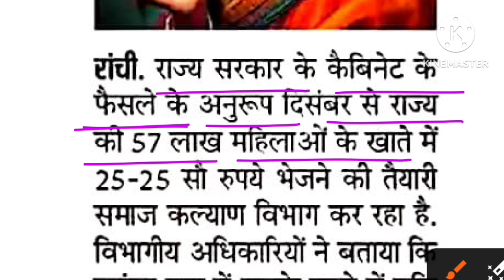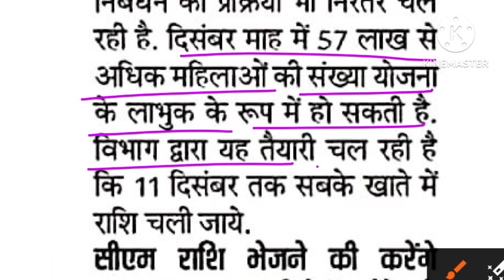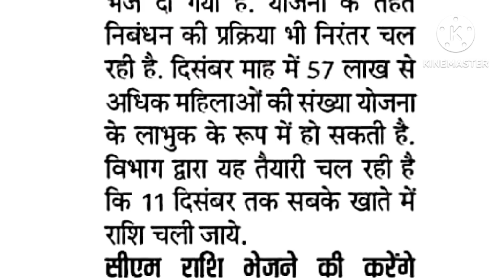मईया सम्मान योजना 5वीं किस्त इस दिन आएगा| maiya yojna 5th kist date | maiya samman yojna / mmmsy